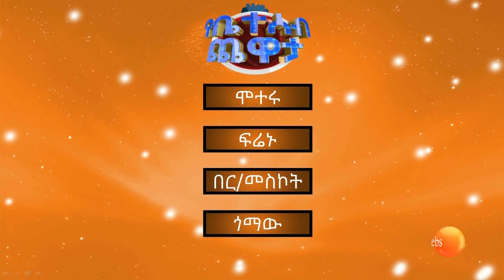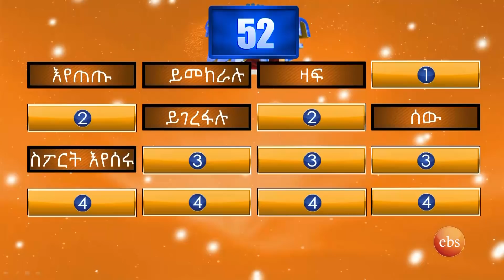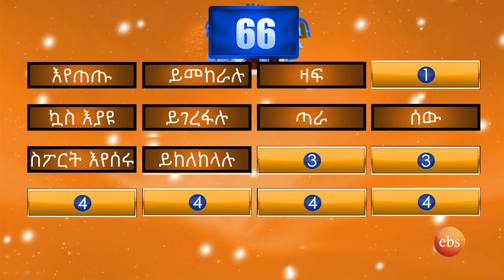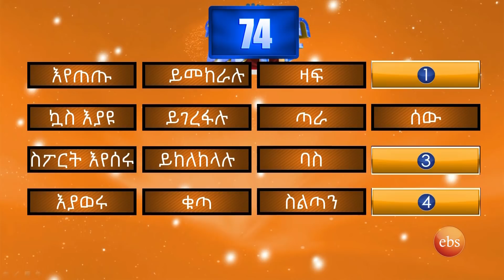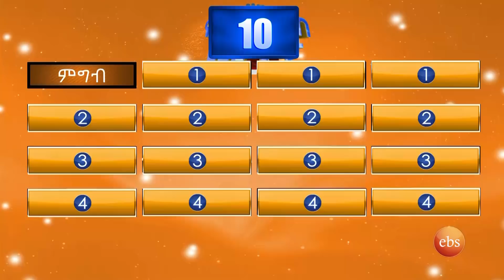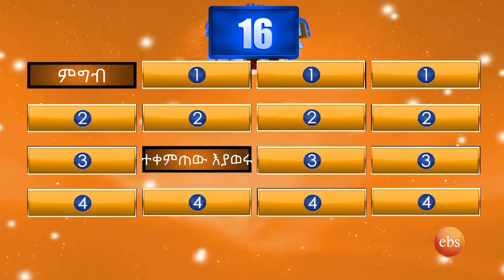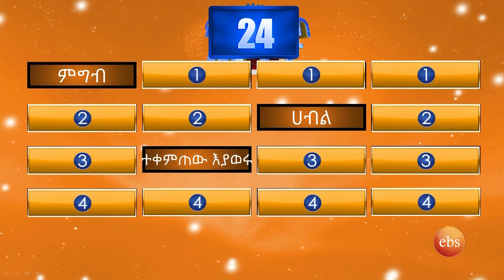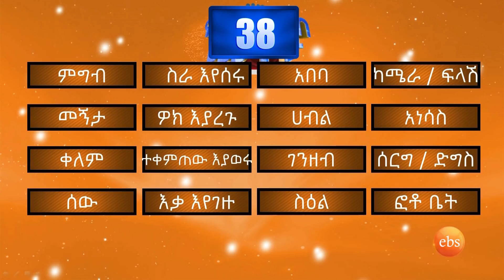የቤተሰብ ጨዋታ ምዕራፍ 14 ክፍል 3 / Yebetseb Chewata Season 14 EP 3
ያሎትን አስተያየት እና ጥያቄ በቴሌግራም ይላኩልን።